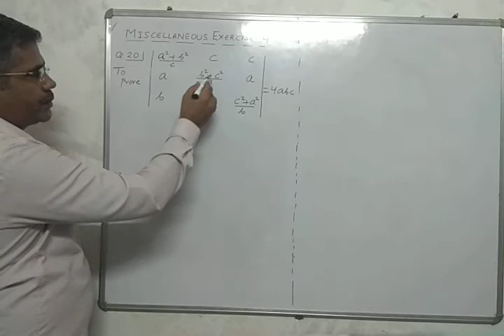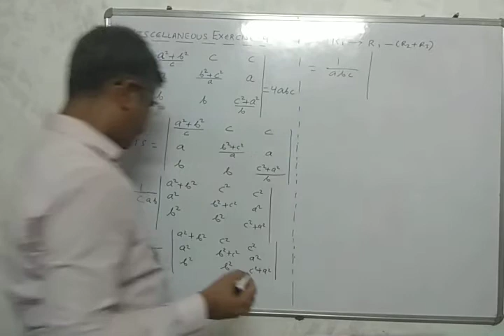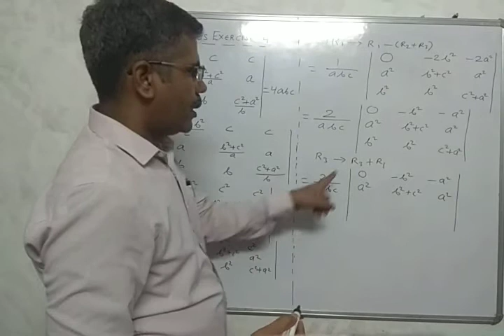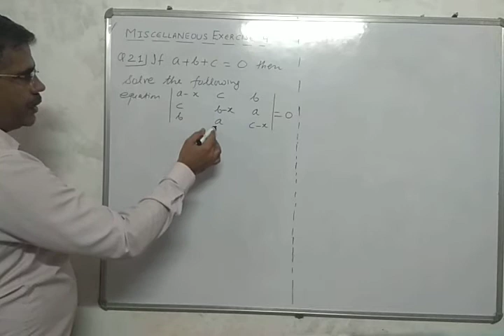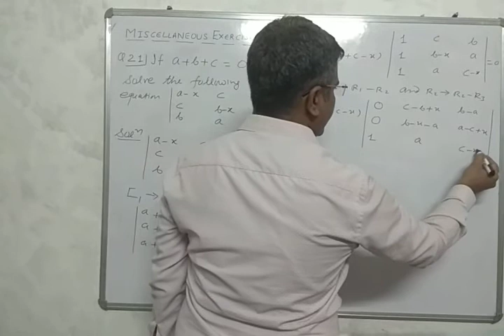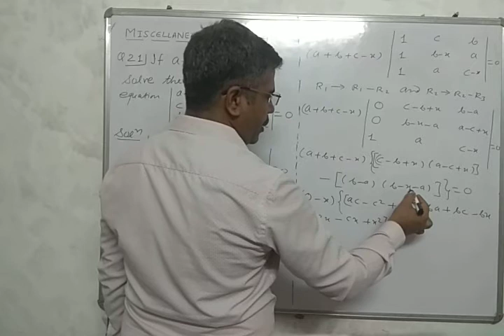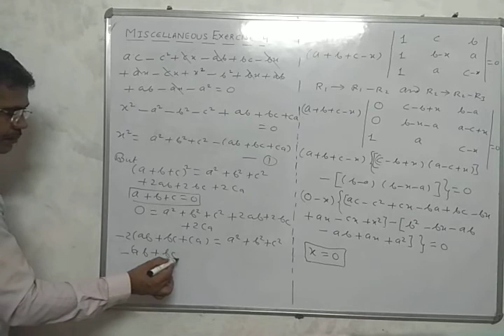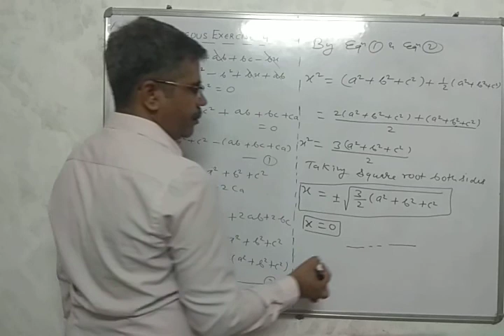DETERMINANT CLASS 12 MATHS RBSE QUESTION 20 TO QUESTION 22 OF MISCELLANEOUS EXERCISE 4